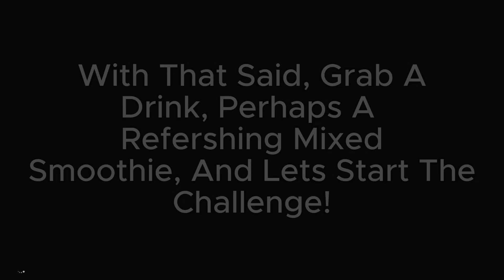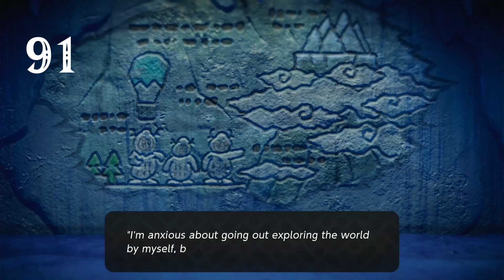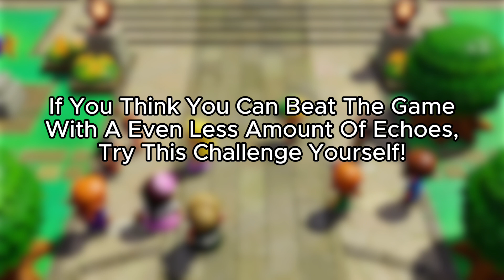What Is The Least Amount Of Echoes Needed To Beat Echoes Of Wisdom?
In This No Commentary, Clips Of My Walkthrough, Video, Watch As I Beat The Game Using The Least Amount of Echoes I Can Use! You Can Also "Tri" The Challenge Yourself!

0:00 The Beginning
0:30 The Intro
3:00 Echoes!
5:37 Suthorn Prairie
7:19 Suthorn Ruins
12:59 Gerudo Desert
16:51 Gerudo Sanctum
21:41 Jabul Waters
27:57 Jabul Ruins
35:33 Hyrule Castle
45:47 Legend Of The Prime Energy
49:24 Eldin Volcano
1:05:25 Eldin Temple
1:12:59 Faron Wetlands
1:25:29 Faron Temple
1:36:23 Hebra Mountain
1:48:51 Lanayru Temple
2:04:41 Lynel Battle
2:04:55 Eternal Forest
2:12:05 Stilled Ancient Ruins
2:14:01 Zelda VS Zelda
2:17:04 Nulls Body
2:24:31 Final Battle
2:33:44 The End